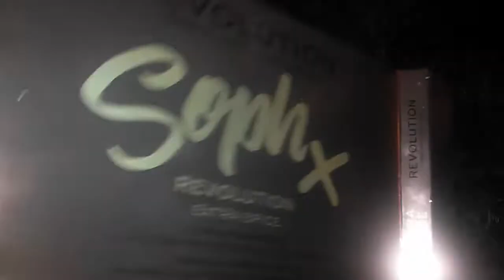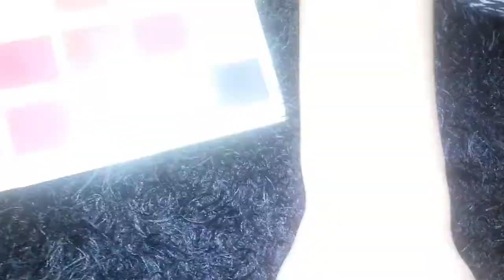Revolution eyeshadow review#Vlogging With Zahra